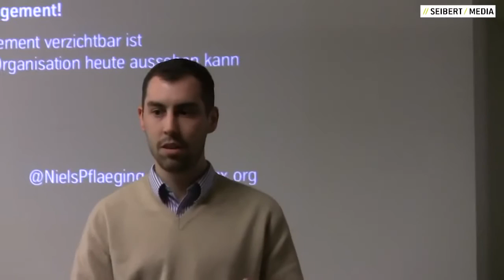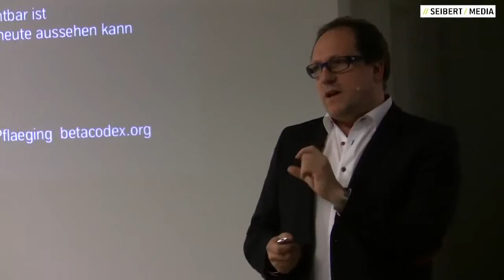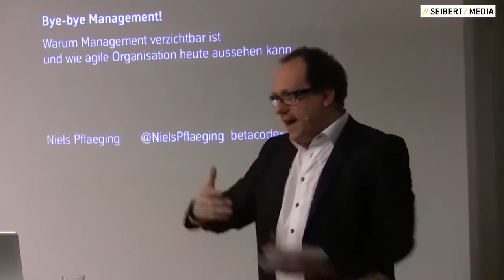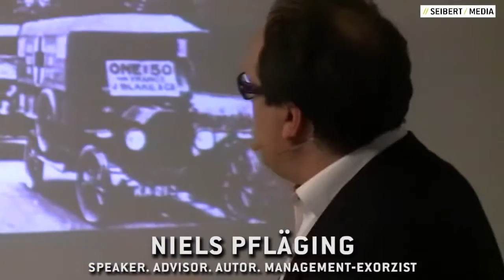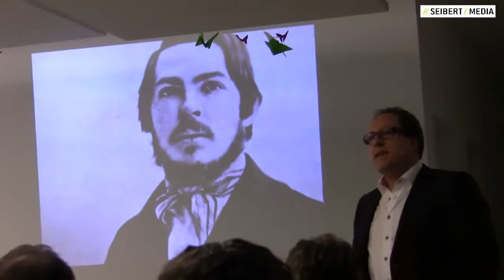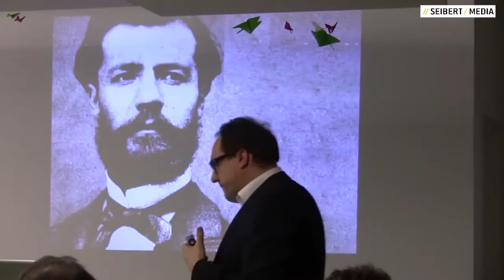Niels Pflaeging Bye bye Management 1_4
Dem offensichtlich veralteten Konzept des Managements stehen Alternativen wie Handlungsfreiheit, Selbstverantwortung, Transparenz, Teilhabe und Teamwork entgegen. So werden Unternehmen schnell, anpassungsfähig und überdurchschnittlich erfolgreich.

Niels Pfläging, Management-Exorzist, Business-Speaker und -Berater, Gründer des BetaCodex Network, Beyond Budgeting Experte und Autor des Buchs "Die 12 neuen Gesetze der Führung" mit seinem Vortrag "Bye-bye Management - Warum Management verzichtbar ist und wie agile Organisation heute aussehen kann" zu Gast bei //SEIBERT/MEDIA in Wiesbaden.

Um was geht es?
- Wie sieht das Menschenbild aus, welches unserer Wirtschaft zugrunde liegt?
- Woher stammt Management eigentlich und wie hat es sich entwickelt?
- Warum können Menschen und Märkte nicht gemanagt werden?
- Welche Alternativen zum klassischen Management bestehen?
- Was kann es für jeden Einzelnen und für das gesamte Unternehmen bedeuten, wenn - Verantwortung, Freiheit und Gemeinsamkeit wirklich gelebt werden - und wie kann dies gelingen?
- Beispiele anhand von Ford und General Motors, DM und Schlecker, etc.

Vortrag im März 2013 bei //SEIBERT/MEDIA, Wiesbaden.